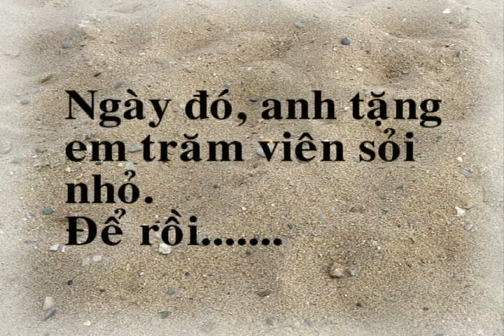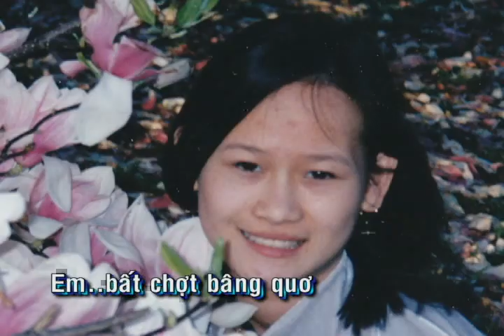Sỏi Đá Tình Đầu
Thơ: Hương Trinh. Nhạc: Phạm Chinh Đông. Hòa Âm: Đỗ Hải. Ca Sĩ: Thanh Duyên. Album: Tâm Tình Để Lại